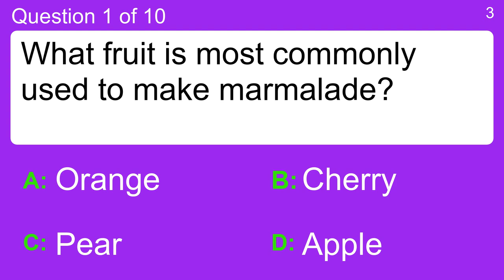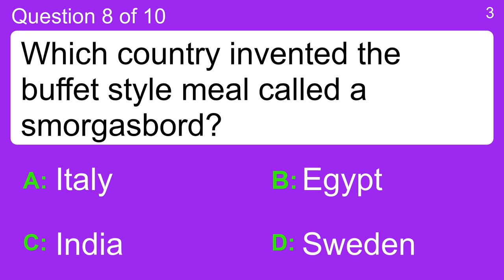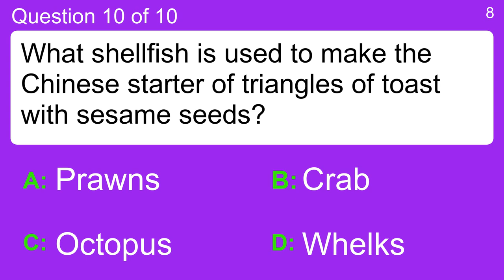Food & Cooking Quiz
Question 1 : What fruit is most commonly used to make marmalade?
 Answer a: Apple
 Answer b: Cherry
 Answer c: Orange
 Answer d: Pear

Question 2 : What is another name for the food group known as starches?
 Answer a: Carbohydrates
 Answer b: Fat
 Answer c: Protein
 Answer d: Vitamins

Question 3 : How many items would you get in a traditional baker's dozen?
 Answer a: 12
 Answer b: 13
 Answer c: 15
 Answer d: 18

Question 4 : What type of pasta is little squares stuffed with filling?
 Answer a: Linguine
 Answer b: Ravioli
 Answer c: Rigatoni
 Answer d: Tortellini

Question 5 : What substance is processed to make molasses?
 Answer a: Butter
 Answer b: Milk
 Answer c: Olive Oil
 Answer d: Sugar

Question 6 : What type of chutney is the classic accompaniment for poppadoms in an Indian restaurant?
 Answer a: Cherry
 Answer b: Mango
 Answer c: Pineapple
 Answer d: Strawberry

Question 7 : What is the traditional topping for a cottage pie?
 Answer a: Bread
 Answer b: Carrots
 Answer c: Mashed Potato
 Answer d: Pastry

Question 8 : Which country invented the buffet style meal called a smorgasbord?
 Answer a: Egypt
 Answer b: India
 Answer c: Italy
 Answer d: Sweden

Question 9 : What work describes veal which has a reddish-pink tinge to the meat?
 Answer a: Real
 Answer b: Rose
 Answer c: Royal
 Answer d: Round

Question 10 : What shellfish is used to make the Chinese starter of triangles of toast with sesame seeds?
 Answer a: Crab
 Answer b: Octopus
 Answer c: Prawns
 Answer d: Whelks